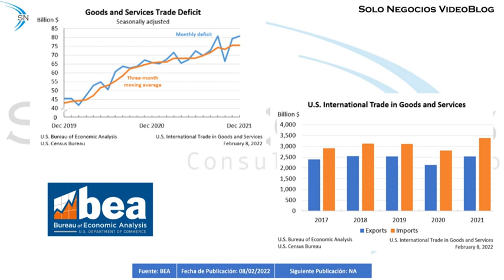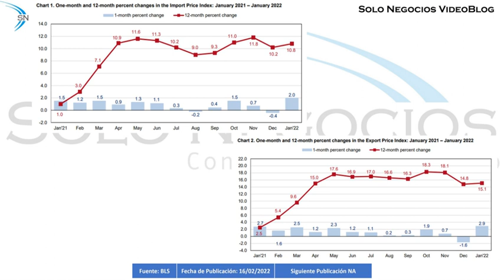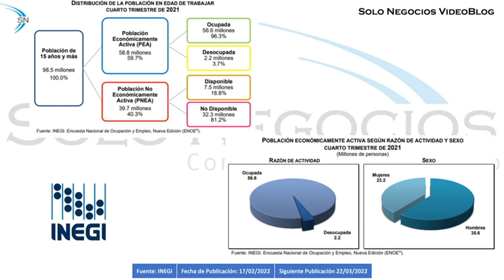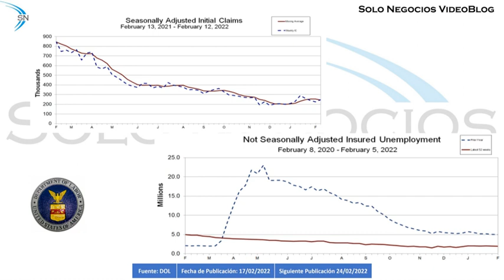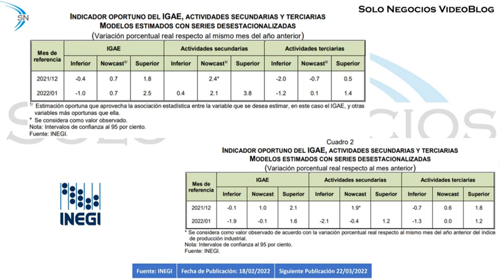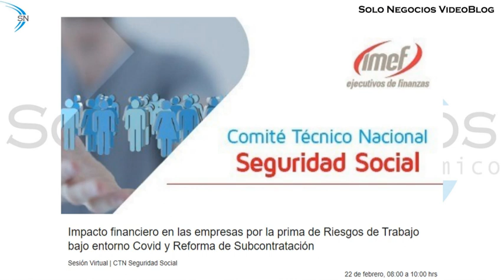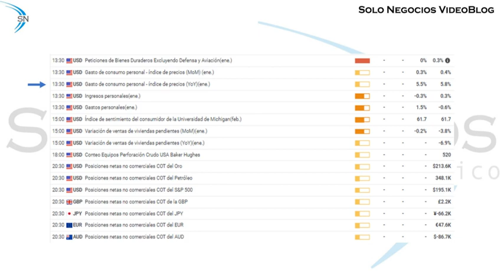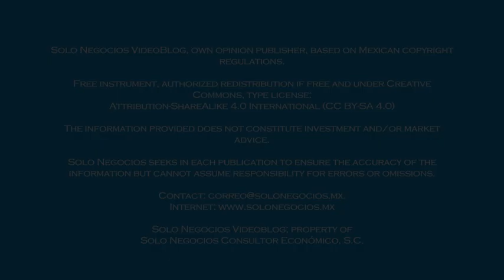[VBSN] Solo Negocios VideoBlog from February 18, 2022; under the topic: Solo Negocios Weekly Summary